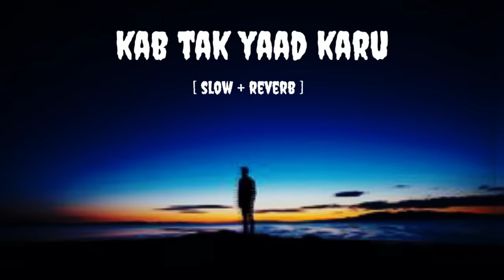Kab tak yaad Karu lofi song | slow and reverb song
I Love sad lofi song video ❤️
My video tip's:-
1. Lofi song
2. Lofi sad song
3. Reverb song
4. Sad reverb song
5. Reverb and slow song
:-apka sath raha to bahut aage tak jayenge😉